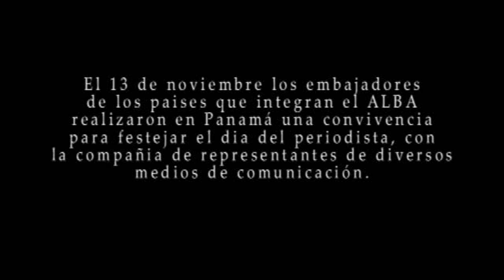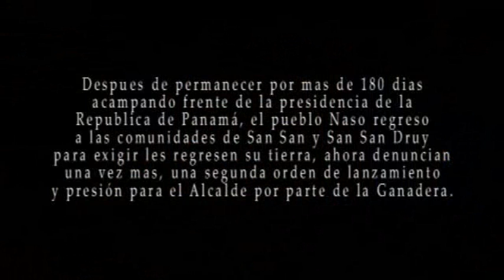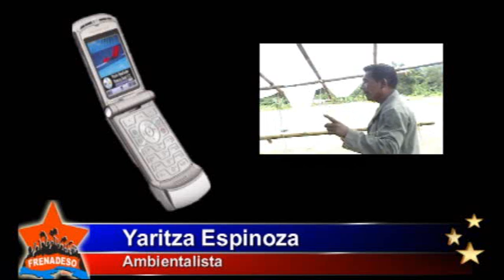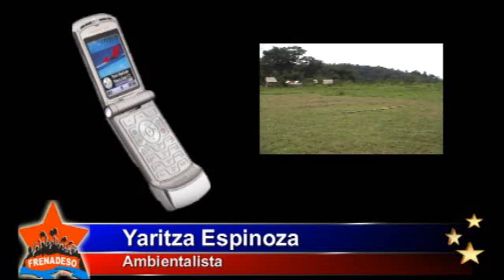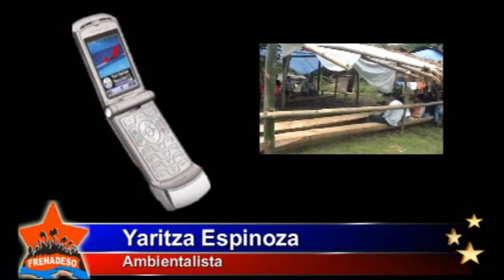Frenadeso Noticias 14 de Noviembre de 2009